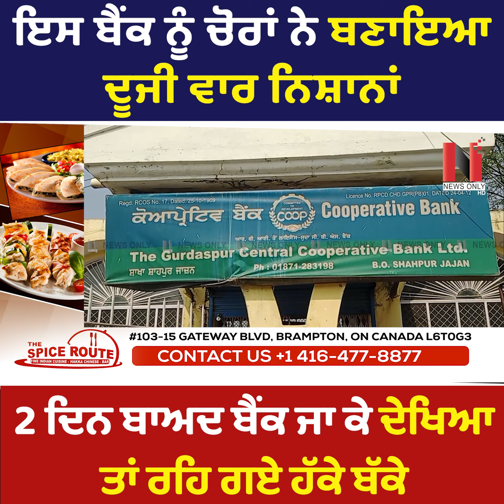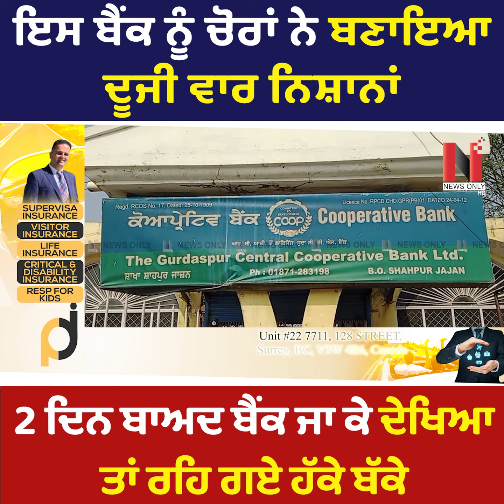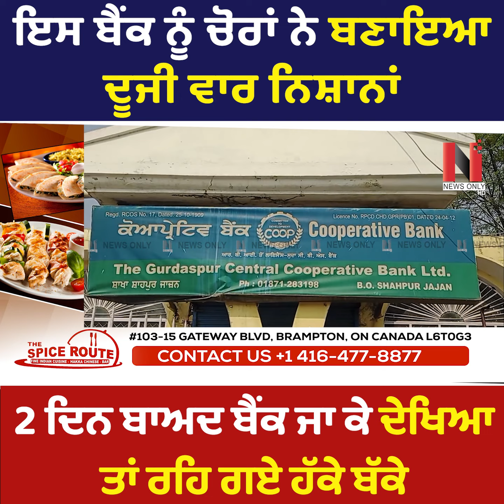ਇਸ ਬੈਂਕ ਨੂੰ ਚੋਰਾਂ ਨੇ ਬਣਾਇਆ ਦੂਜੀ ਵਾਰ ਨਿਸ਼ਾਨਾਂ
ਚੋਰਾਂ ਨੇ ਮੇਨ ਸ਼ਟਰ ਤੇ ਕੈਂਚੀ ਗੇਟ ਭੰਨੇ, ਜਨਰੇਟਰ ਦਾ ਬੈਟਰਾ ਕੀਤਾ ਚੋਰੀ
2 ਦਿਨ ਬਾਅਦ ਬੈਂਕ ਜਾ ਕੇ ਦੇਖਿਆ ਤਾਂ ਰਹਿ ਗਏ ਹੱਕੇ ਬੱਕੇ

VMedia # 806

Sling TV

Watcho-d2hApp
mxplayer